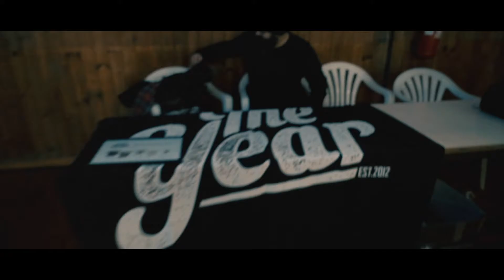"BEASTS" PT Release Shows - POMBAL (Recap)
"BEASTS" is out everywhere!!